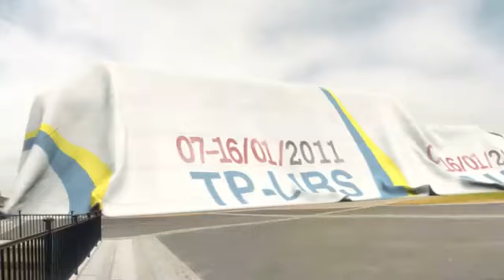London Boat Show 2011 - Intro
Published by
NAUTIC ONLINE MAGAZIN: